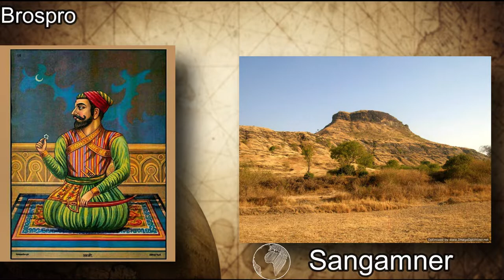Shahaji Bhosale Father of Chatrapati Shivaji - BrosPro